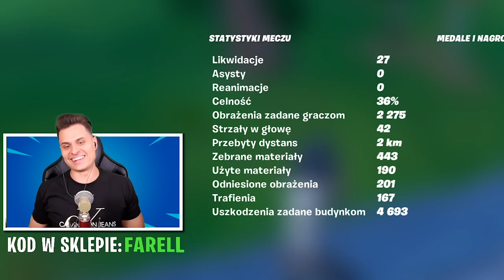Gramy w CHOWANEGO na 100 OSÓB w Fortnite!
⭐ Konkurs 100 zł PSC!
1. Zostaw like oraz suba!
2. Wpisz kod "Farell" lub "Gamingwithfarell" w sklepie Fortnite
3. Napisz dowolny komentarz!

Witajcie dzisiaj zagramy w chowanego na 100 osób!